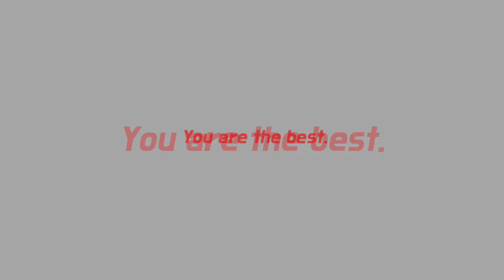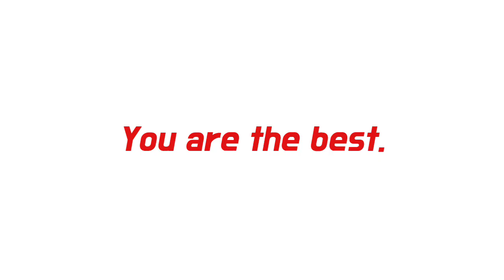[Prediksi]🔵 Persib vs Arema Di Liga 1 BRI 2021 | Minggu, 28 November 2021